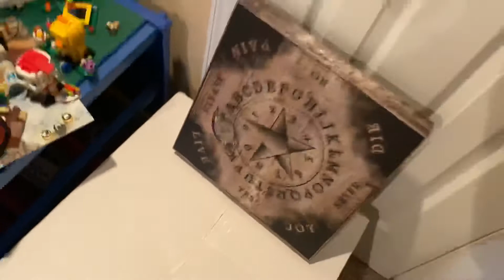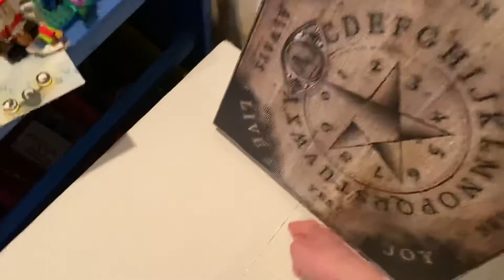Spirit Halloween 2016 Haunted Séance Board Demo!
A demo of an interesting find of mine...